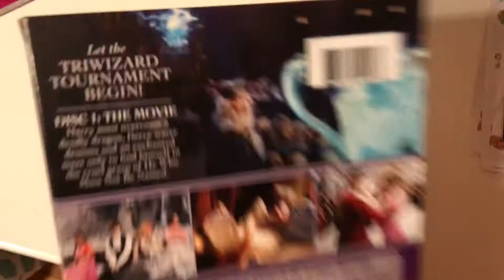Harry Potter And The Goblet Of Fire 2006 DVD